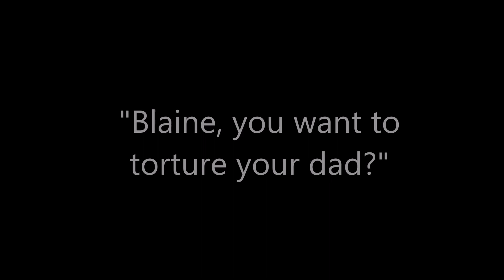Pain Release with Dave Tate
In the first 20 seconds of the video above, it's clear that Blaine is lying flat on the bench and I'm standing with the medball, listening for his "release" command. What's less visible is his spit that's coating the entire medball. Therefore, this explains why I'm reluctant to use my bare hands to grip the ball, and this further explains why Blaine is yelling for me to hold the ball without my sweatshirt covering my hands. A minute within the video Dave comes over and asks, "Blaine, do you want to torture your dad?" You can see Blaine's first response as he begins to nod his head, smile, and flail his legs.

Pain Release commonly uses two players, one medball, and one flat bench. The point of this game is to remain tight as a medball crashes down onto your stomach at varying heights. To play, one person is to lay flat on the bench as another player drops a medball at varying heights onto the player's stomach. The player lying down controls the height of the ball and says "release" for the other player to release the ball from his or her hands.

Up till this night we have progressively worked up in weight, with much stress emphasized on staying tight. At first, Blaine's reaction time was delayed and it took him a while to be able to brace his stomach and entire body. After continual practice, he can now get tight and remain tight on command for an extended period of time. Introducing the concept of staying tight to Blaine, I remember just using my hand to touch his stomach as a cue to push against my hand and remain tight after I made contact. After this became automatic, we then progressed to using medballs as something weighted to press against, and Pain Release was born.